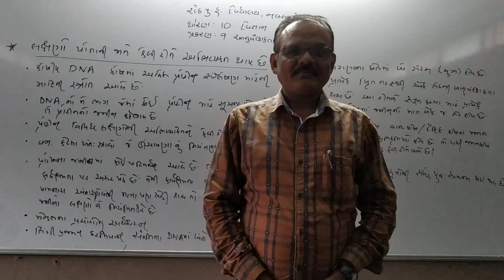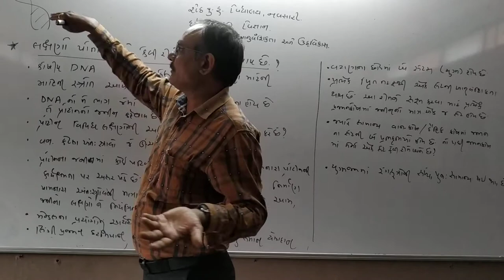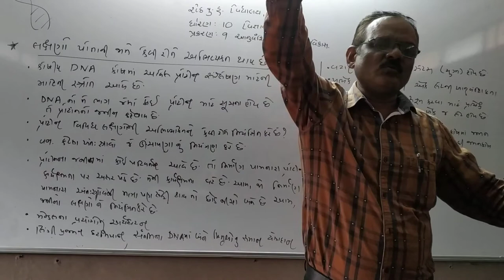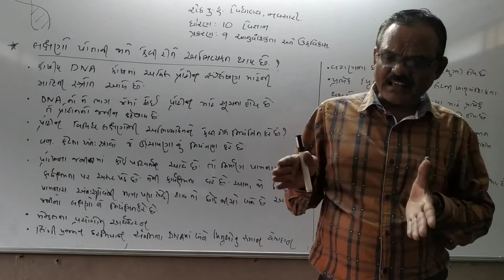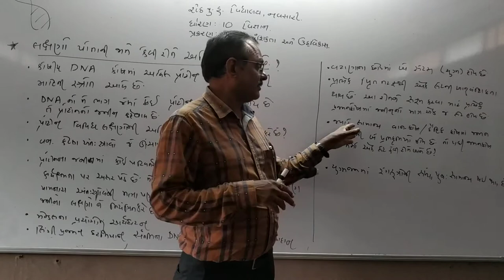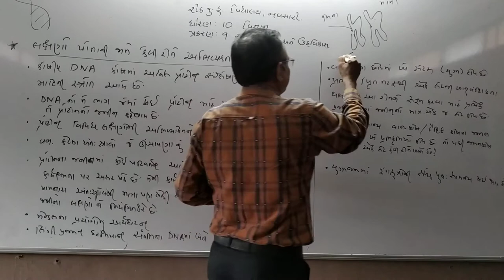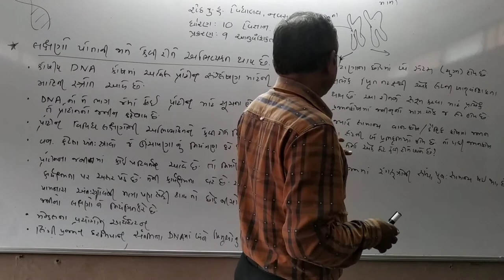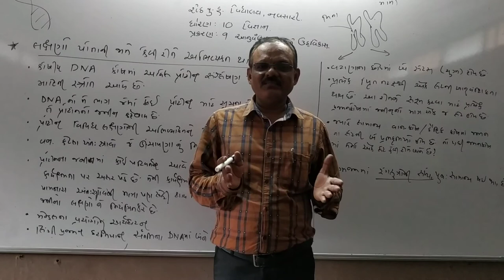STD 10 science ch-9 Heredity and Evolution part -3 shailendra patel